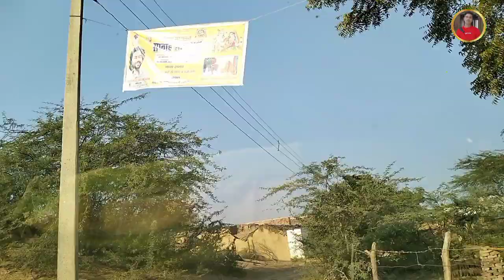Ham log chale bhagwat katha Sunne//PrincePathakVlogs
Ham log chale bhagwat katha Sunne//Ham log chale bhagwat katha Sunne//Aao chale//Katha Vyas Mohit Maharaj, Big Brother.